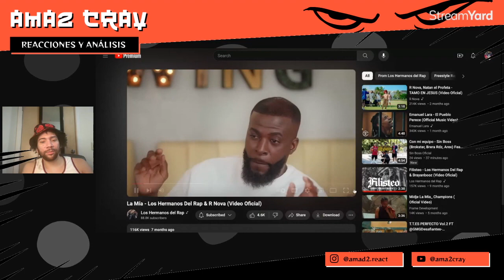REACCIÓN\ LOS HERMANOS DLE RAP X R NOVA– LA MÍA